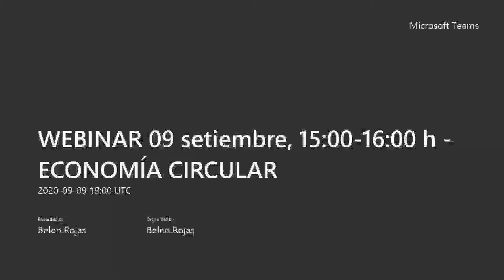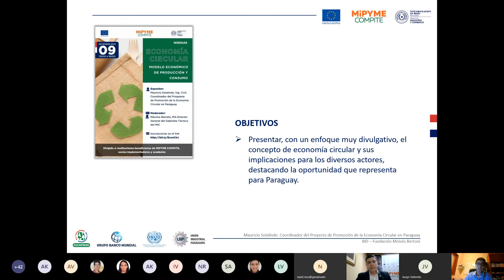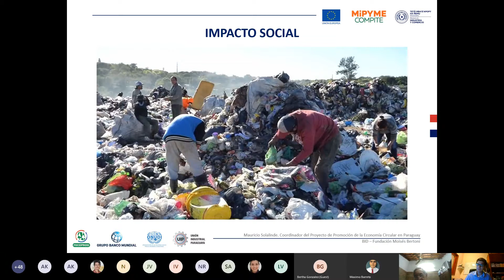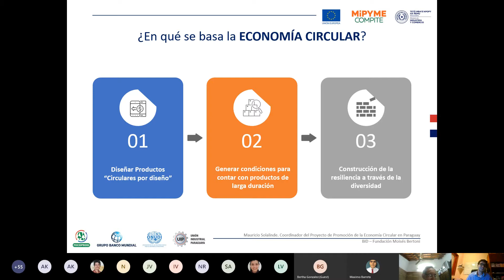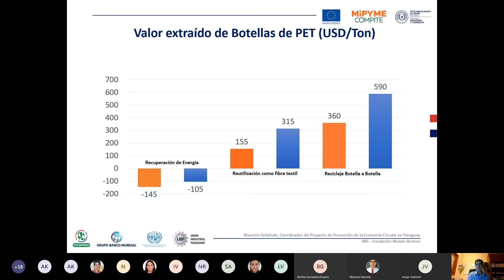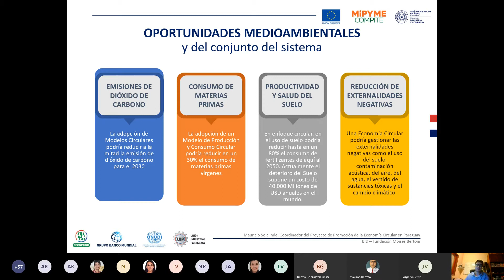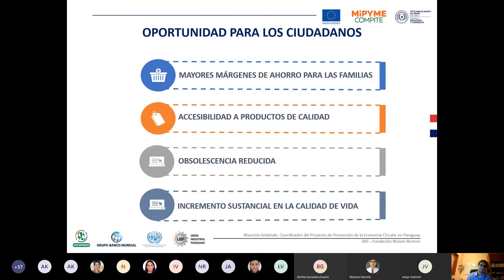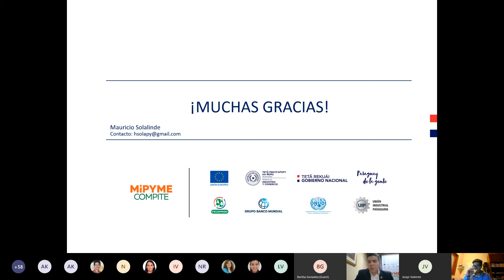Economía Circular "Modelo económico de producción y consumo"